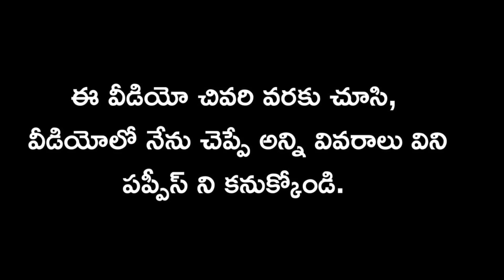top quality Husky puppy for sale in telugu/ 90594 40413 /aj pets